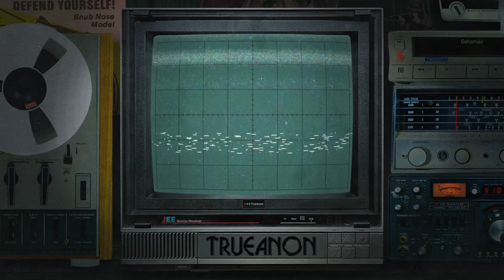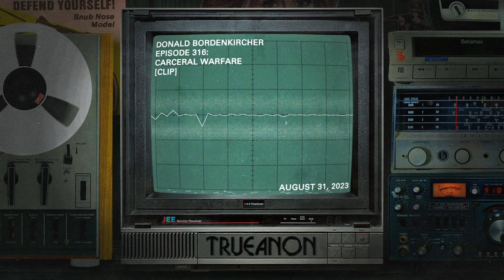Donald Bordenkircher [clip] | TrueAnon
CLIP from Episode 316: Carceral Warfare; Original release date 8/31/2023